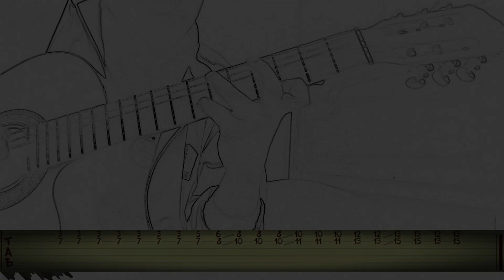Punteos del chaqueño palavecino